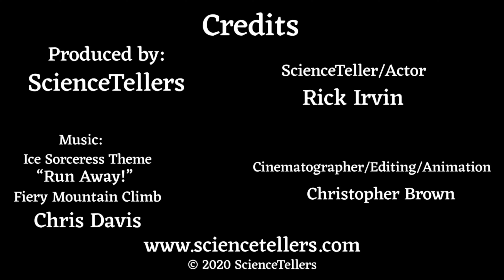Science Tellers Present Dragons: Return of the Ice Sorceress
Families, hear the tale of a faraway world, where young villagers go on a journey to release dragons and save the kingdom from the Evil Ice Sorceress.  Science experiments bring the action to life!